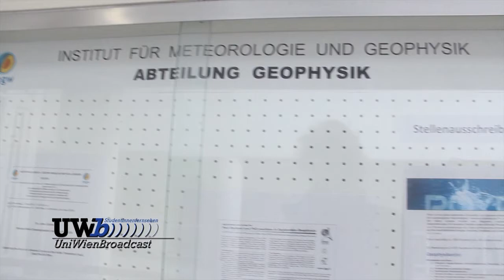Institut für Meteorologie und Geophysik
Interview mit Prof. Götz Bokelmann, Leiter des Instituts für Meteorologie und Geophysik